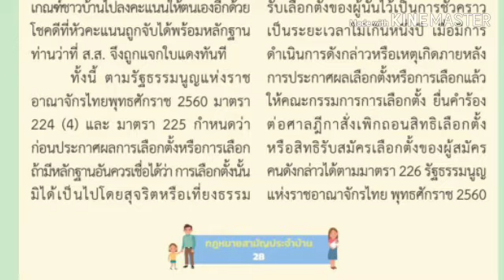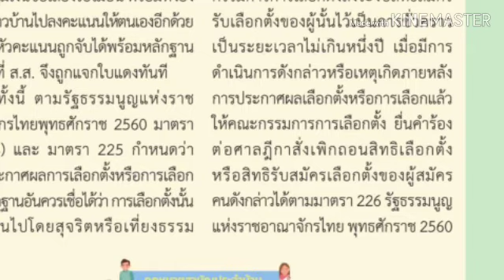ซื้อเสียง